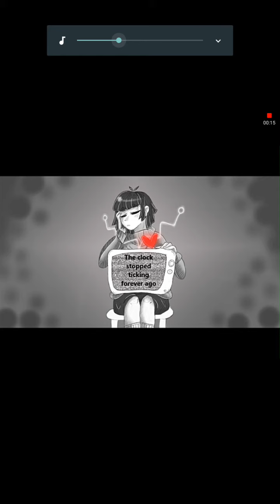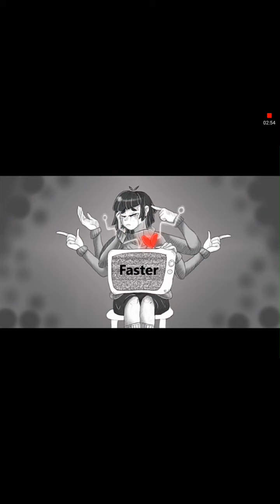[MAD] Echo frisk (undertale)